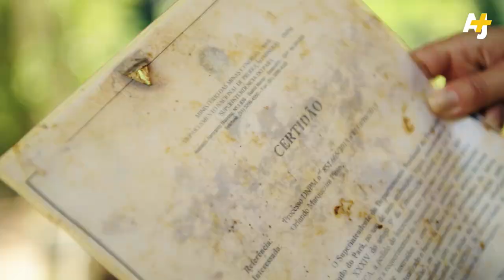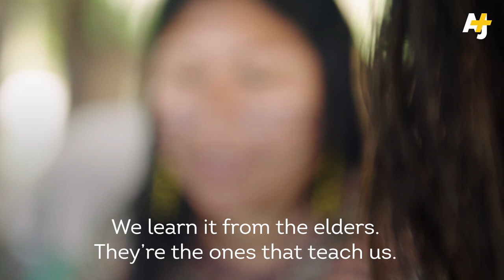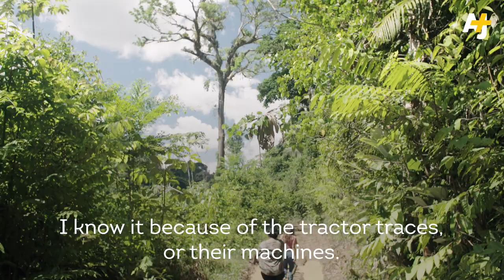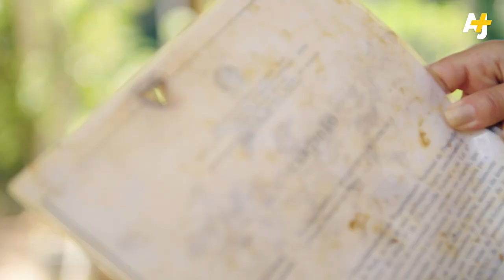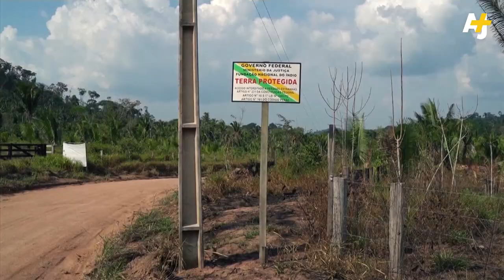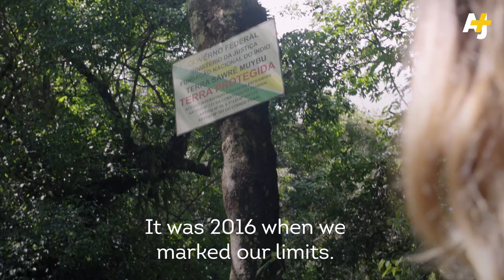48 Hours At War In The Amazon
In Brazil’s Amazon rainforest, the Munduruku tribe is at war against illegal mining, logging and land grabbing – which is only being encouraged by Brazilian president Jair Bolsonaro.

In this episode of “Goodbye Earth,” AJ+ climate and environment correspondent Gelareh Darabi embeds with Indigenous leader Alessandra Munduruku to see what life is like as a warrior and defender of the Amazon rainforest.